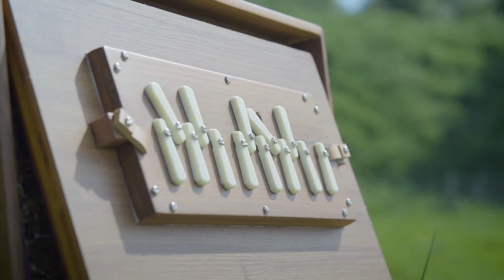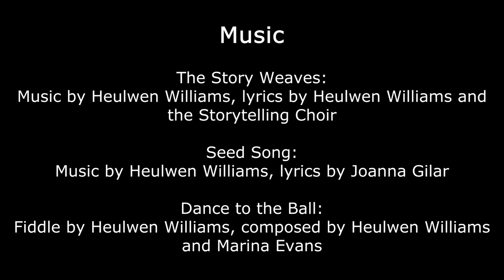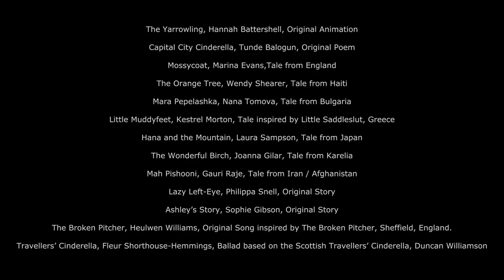Rewilding Cinderella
The Storytelling Choir presents Rewilding Cinderella, funded by Arts Council England.

A fairy tale performance like no other, thirteen artists offer a radical reweaving of Cinderella in this eco-storytelling concert. Cinderella stories from England and Iran, Haiti and Greece, Japan, Bulgaria and Scotland are woven together with poetry and contemporary folk song, to explore the global, local and intimate journey of the wild ash girl.

Rewilding Cinderella features world-renowned storytellers, artists and performers Tunde Balogun, Hannah Battershell, Marina Evans, Sophie Gibson, Joanna Gilar, Kestrel Morton, Nana Tomova, Gauri Raje, Laura Sampson, Wendy Shearer, Fleur Shorthouse Hemmings, Philippa Snell and Heulwen Williams. ​Produced Joanna Gilar and the Storytelling Choir, directed by Sam Chittenden of Different Theatre. Film production by Sam Irving, filmed on location at Waterhall Rewilding Site, with support of the Living Coast, Brighton and ONCA Arts.